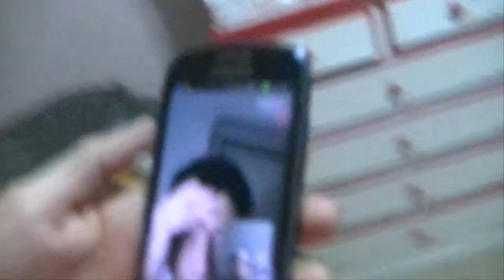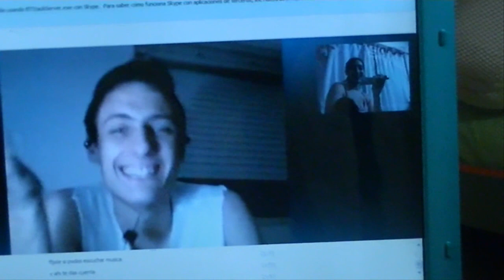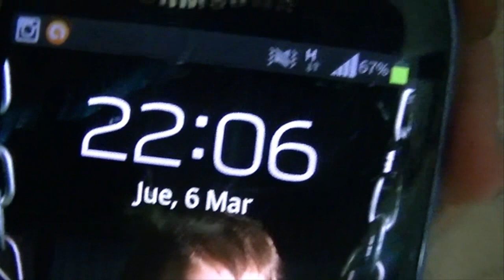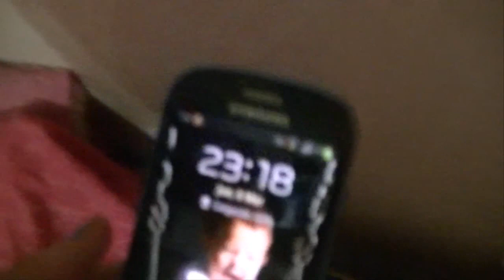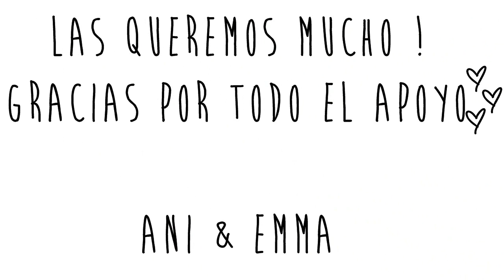❥ Un día en la vida de Ani & Emma (Parte II) Marzo 2014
Hola a todos, como están? Hoy por fin les traigo un vídeo que me habían pedido hace mucho! Disculpen q